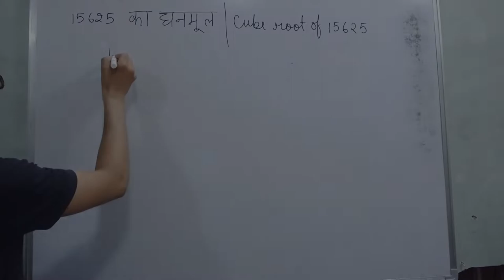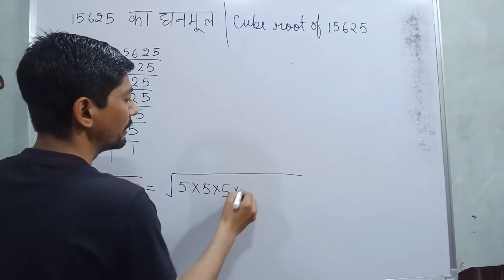cube root of 15625 | find the cube root of 15625| how to find the cube root of 15625| 15625 का घनमूल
Hi everyone
in this video, I tell you about  "  how to find the cube root of 15625 "?